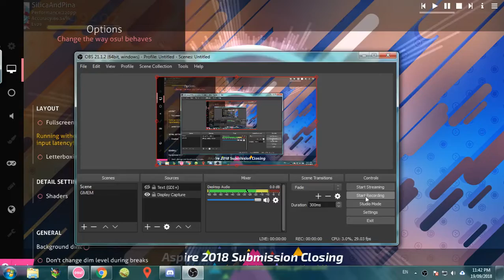OSU! - 70 beatmaps to 3000 beatmaps.